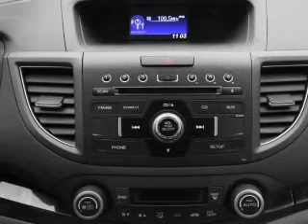2012 Honda CR-V - Irvine CA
Year: 2012
Make: Honda
Model: CR-V
Trim: EX
Engine: 2.4 liter inline 4 cylinder 16 valve
Transmission: 5-Speed Automatic
Color: Basque Red
Mileage: 0
Address:
16 Auto Center Dr